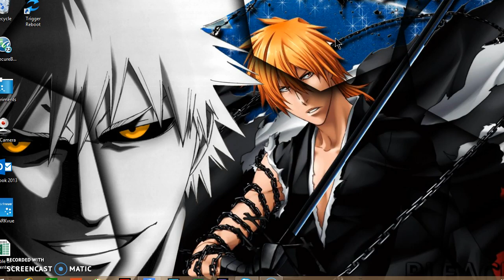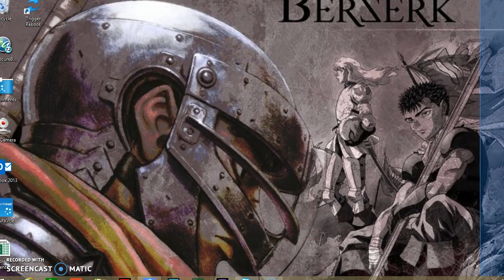YouTube Discussion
Vote below here if you want me to upload console games!